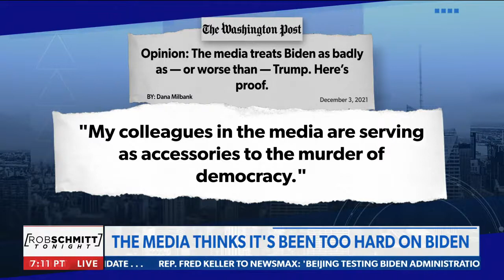Pam Bondi joined Rob Schmitt Tonight on Newsmax